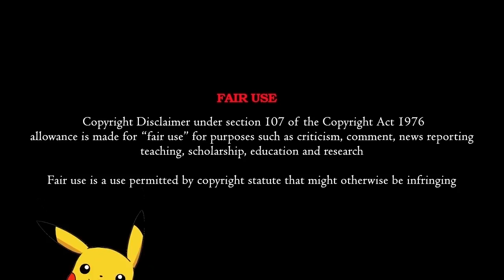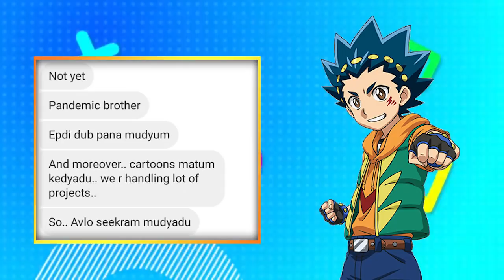Rip Beyblade Burst Turbo 😭- Tamil - Sad News! - No More!!!! - EXCLUSIVE NEW NEWS